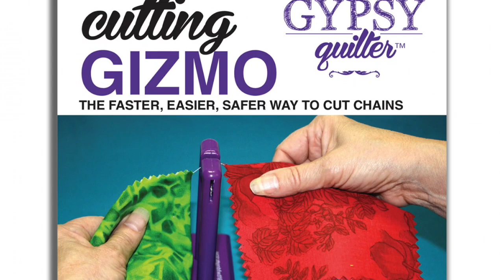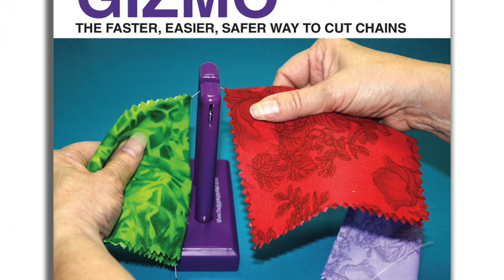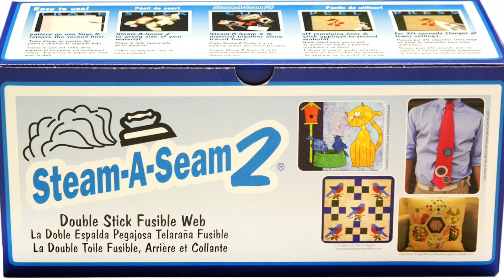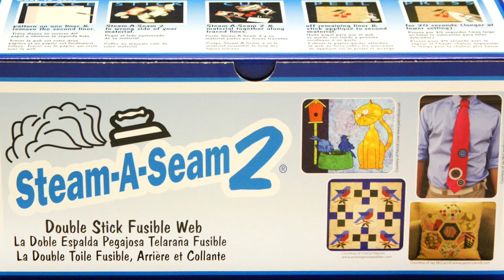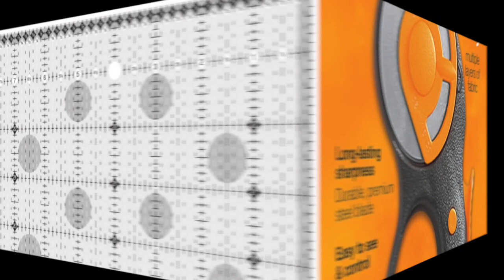What are the Top 10 Tools and Tips for Quilters? I use these tools in my sewing studio every day!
What are the Top Ten 10 Tools for sewing and quilting? I use these tools in my sewing studio every day!

TOP TEN TOOL LINKS:
Roxanne’s Baste It Glue
Gypsy Cutting Gizmo
Perfect Scissors 4 inch
Perfect Scissors 6 inch
Wonder Clips
Steam-A-Seam 2
Quilter’s Dream Wool
Fray Check
Creative Grids Ruler
Fiskers Rotary Cutter

And my Bio links